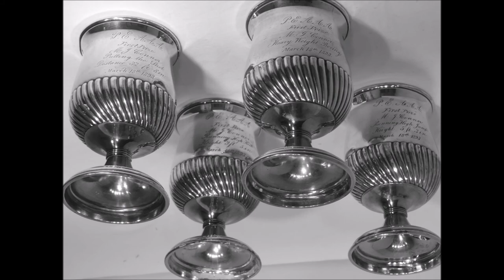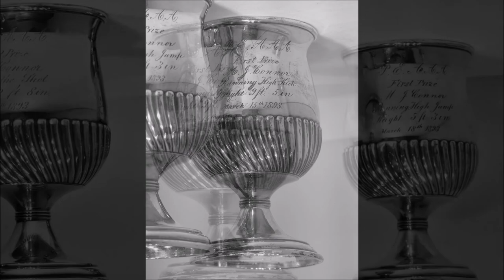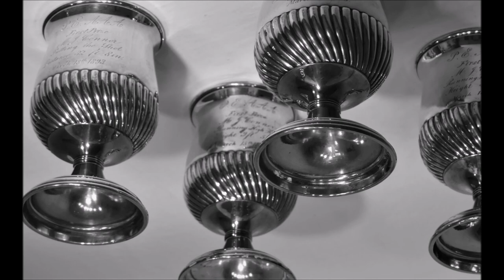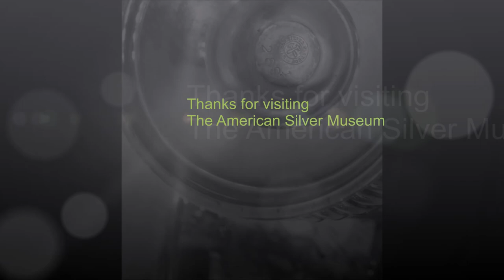The American Silver Museum Presents: Four Wilcox Trophy Goblets c 1893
These four Wilcox trophy goblets were presented to MJ Connor for his athletic prowess on March 18, 1893.   Mr. Connor has been lost to history (no record can be found of the competition, or of a further athletic career), but his trophies memorialize his accomplishments!

Look for this in the 'Gadroon Borders' section at The American Silver Museum!

The American Silver Museum - a digital museum experience!

iPad, iPhone, Laptop, or desktop devices are all you'll need to enjoy our photo galleries, videos, online jigsaw puzzles and links to relevant information!